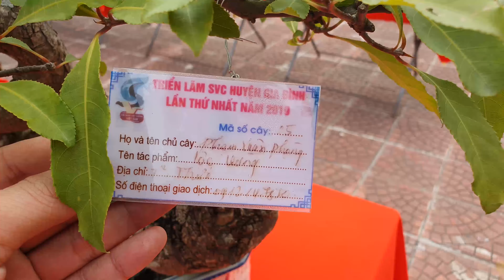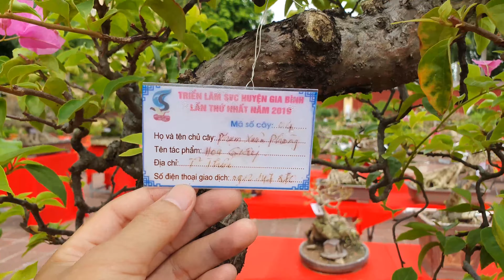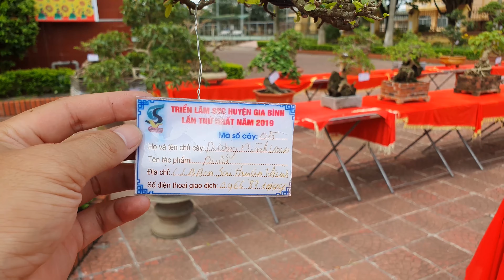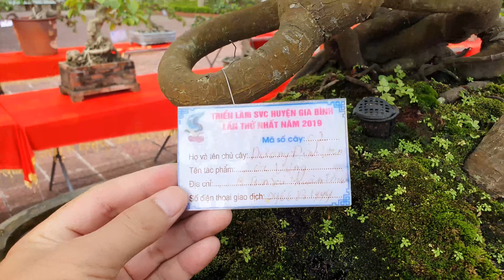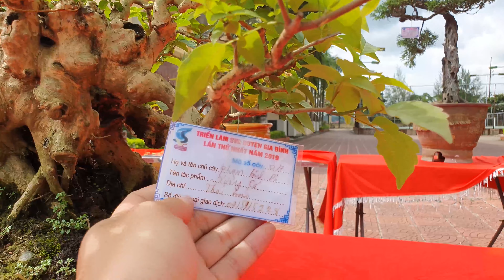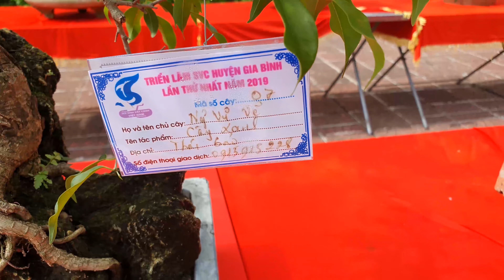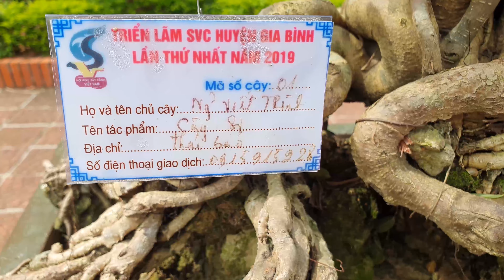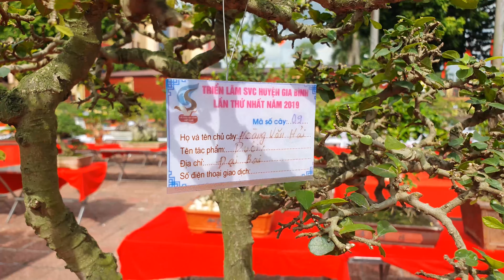Những cây bonsai nhỏ triển lãm Gia Bình (phần 2)